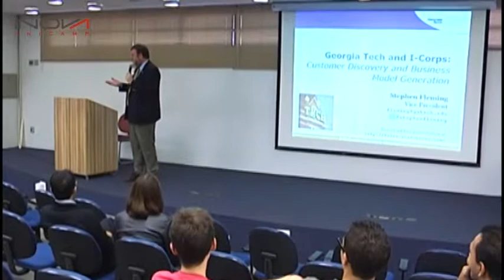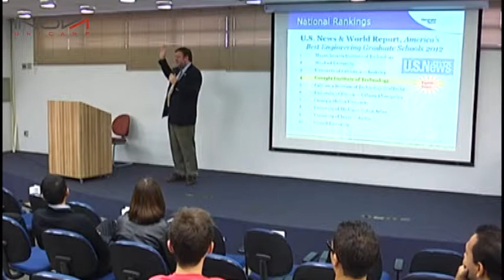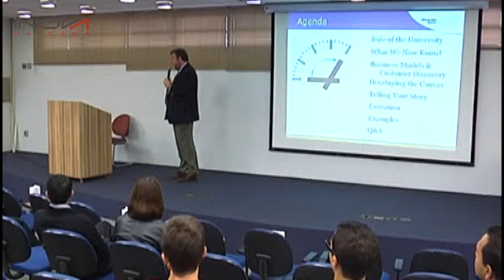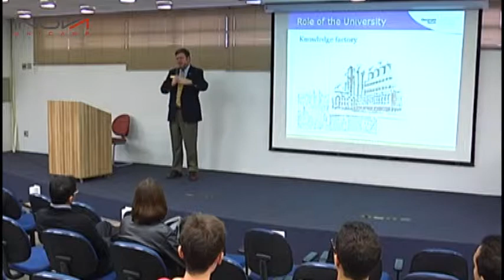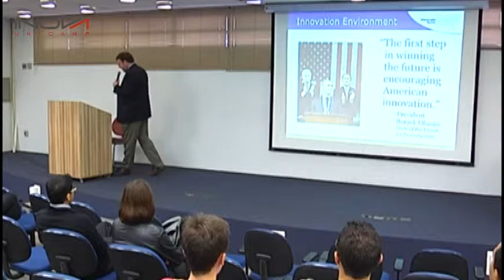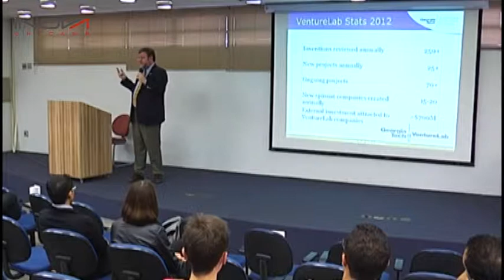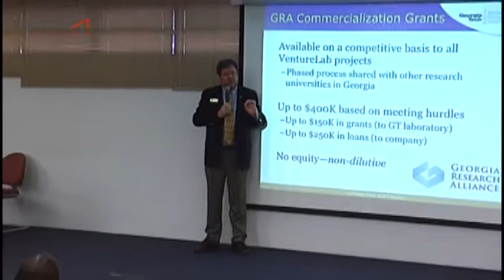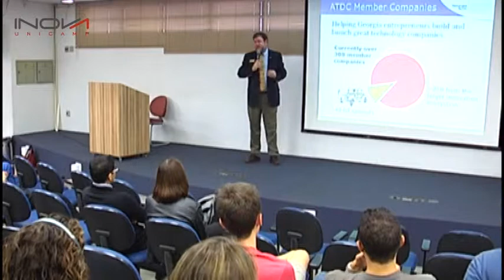Desafio Unicamp 2013 Workshop de Empreendedorismo com Stephen Fleming parte 1